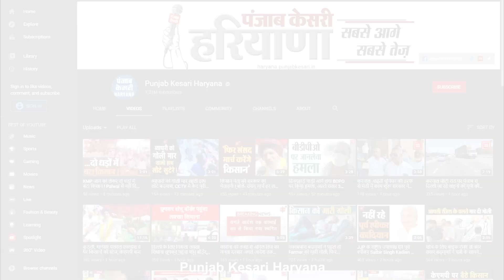Sushil ने बताई कॉर्पोरेट घरानों के मन की बात, शिक्षा-बेरोजगारी के मामले में सरकार को दी तगड़ी नसीहत